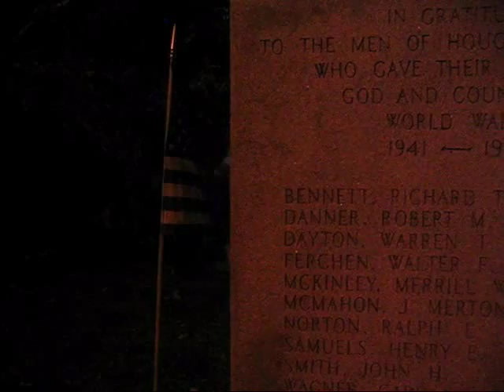Kevin Max-21st Century Darlings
Hope nobody's epileptic...
A music video I made for Kevin Max's song "21st Century Darlings", from his album Between the Fence and the Universe.  The artwork in the film is by Dennis Beach.